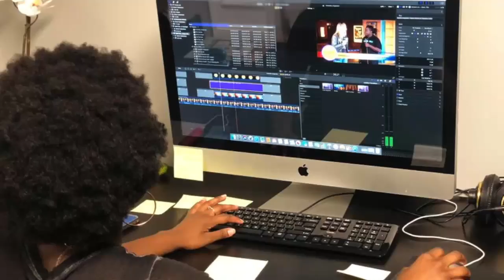Daileen PROMO Thanksgiving 2018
A TBAE Thanksgiving promo made by our intern Daileen Ramize during the 2018 fall internship session. Thank you to the Hillsborough Board of County Commissioners for sponsoring this video.